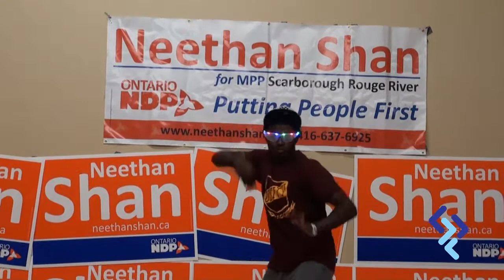Neethan Shan Community Activity 1